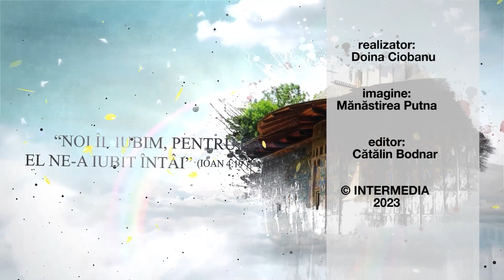Izvorul Tămăduirii - Cuvânt al Arhim Melchisedec